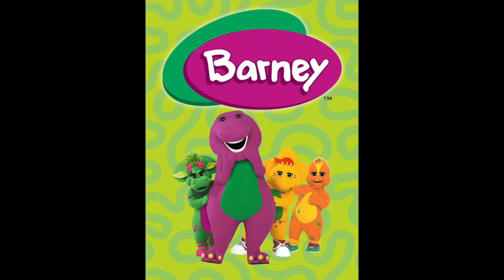2-2-23 PTV Sports